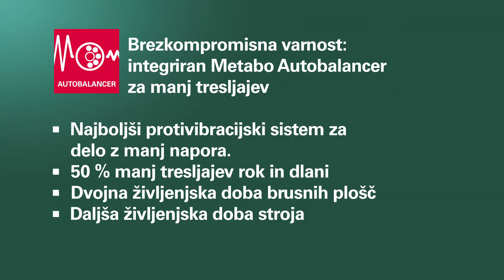Integriran Metabo Autobalancer za manj tresljajev (Slovenian)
Brezkompromisna varnost:
integriran Metabo Autobalancer za manj tresljajev

Najboljši protivibracijski sistem za delo z manj napora.
50 % manj tresljajev rok in dlani
Dvojna življenjska doba brusnih plošč
Daljša življenjska doba stroja